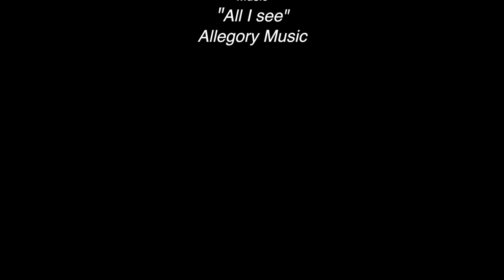Irish Mayfly Fly Fishing - using a Dry Mayfly Pattern for Irish Brown Trout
Brian Culbert with a lifetime of experience and knowledge gleaned through fly fishing for game fish in Ireland, the UK and abroad demonstrates his favourite dry mayfly pattern for brown trout, the plastazote bodied mayfly.